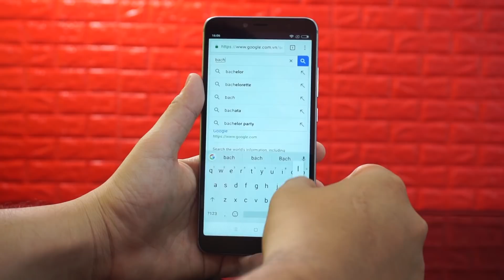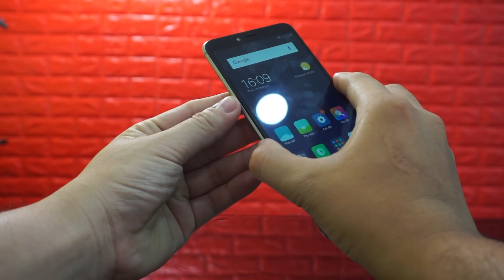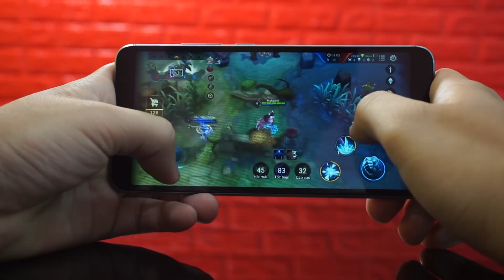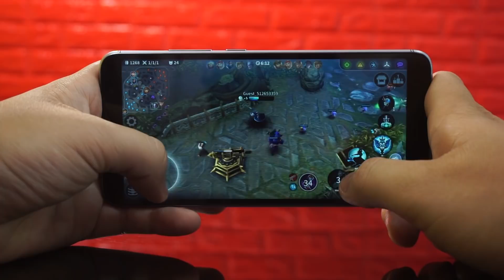Đánh giá Snapdragon 625 chỉ hơn 3 triệu vô địch tầm giá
Redmi S2 được trang bị cấu hình khá khủng trong tầm giá 4tr với con chip Snapdragon 625, trong khi những đối thủ cùng tầm giá chỉ sử dụng chip 400 series hoặc MediaTek tầm trung. Hãy xem thử Redmi S2 có thật sự khủng như lời đồn không bạn nhé !